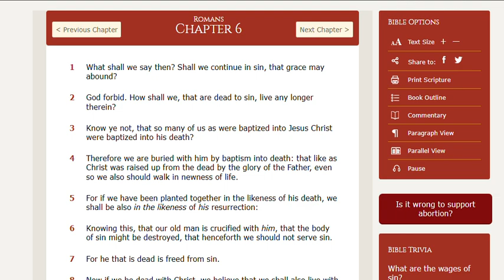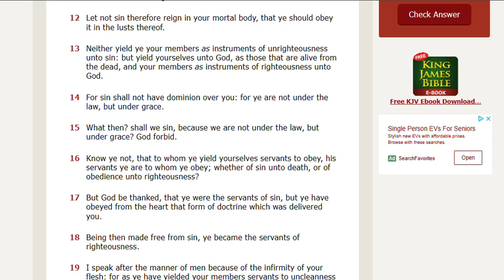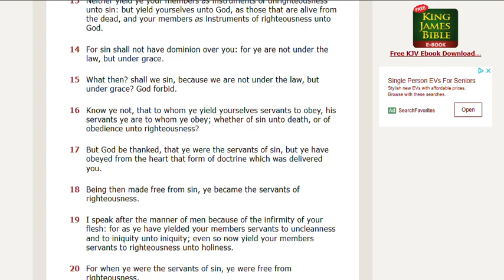Romans chapter 6 We Are No Longer Servants To Sin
Timeline for the commonly misunderstood 1000 year reign with Christ